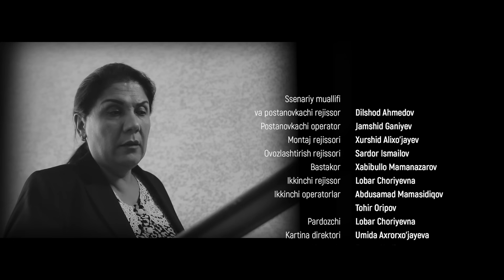Azart" milliy serial 37-qism